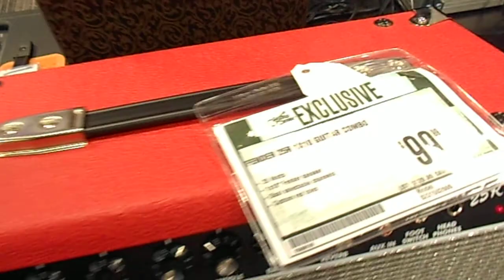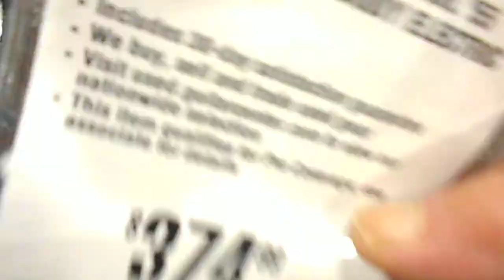"Testing Out & Playing The Epiphone '56 Les Paul Gold Top Guitar At The G.C." Jan. 7, 2016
"Testing Out & Playing The Epiphone '56  Les Paul Gold Top Guitar At The G.C."  Jan. 7, 2016 - Big Will

- Big Will / The New Super Universe